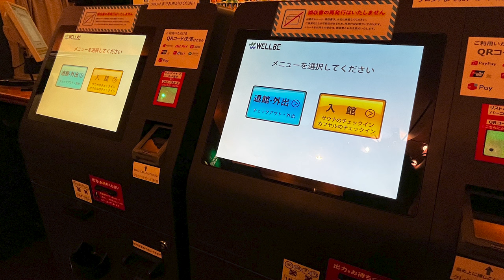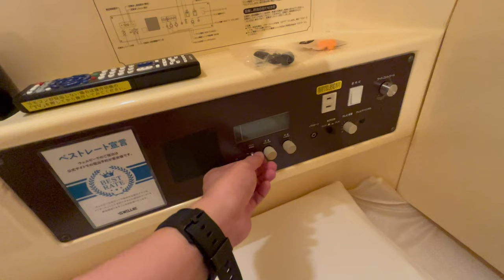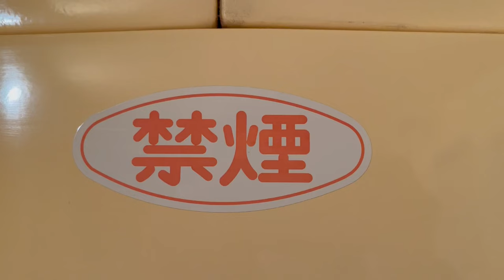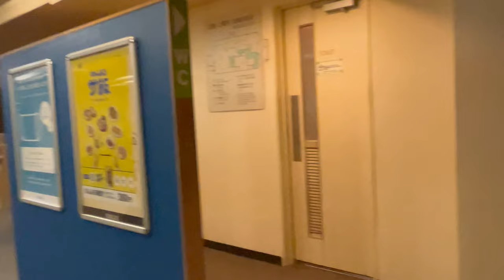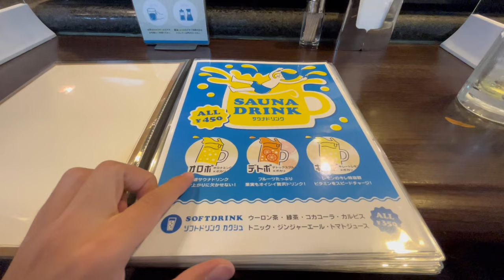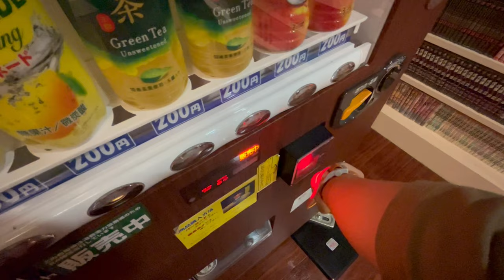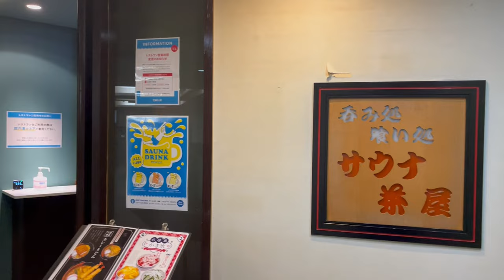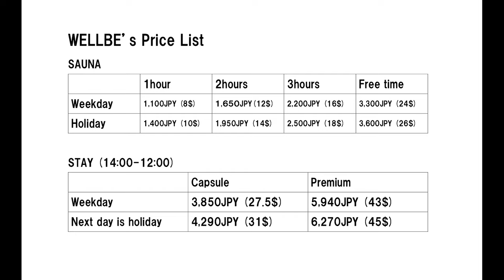Stay in one of the best saunas in Japan, Sauna and Capsule Hotel WELLBE.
I stayed 1 night in a Capsule Hotel WELLBE.
Here I was able to enjoy one of the best saunas in Japan and a delicious breakfast at a reasonable price.
I think this is one of the best capsule hotels in Japan!

Please turn on subtitles to watch!

Fee: Stay 1 night/4290JPY 30.8USD (1USD=139JPY)
Location: Nagoya station, Sakae, Imaike, Hakata ( I stayed Imaike Nagoya)
Room: Capsule